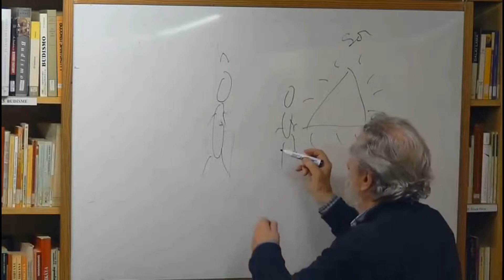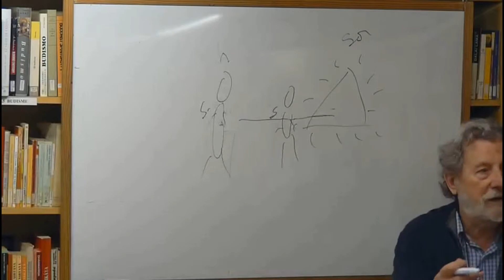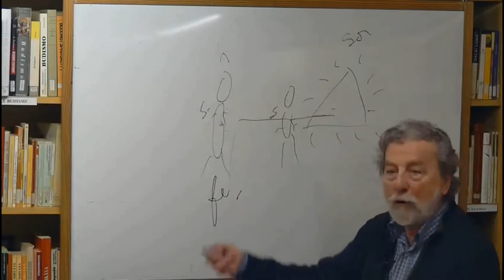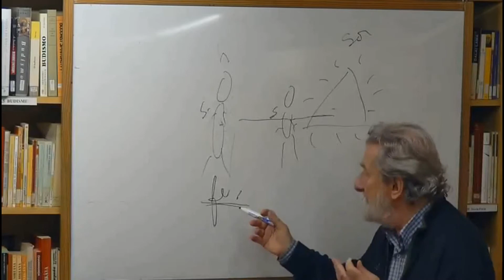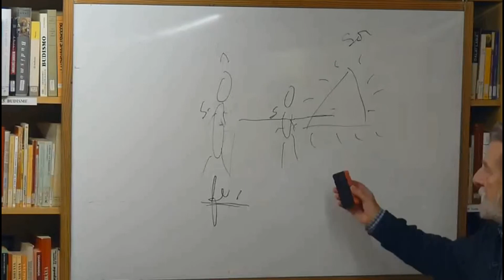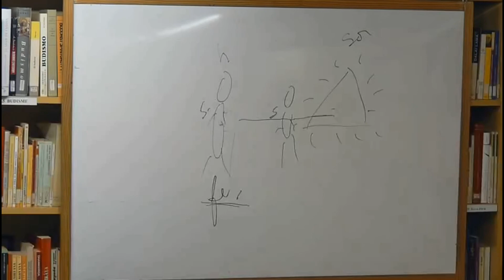El coloquio de los pájaros de Farid Uddin Attar - Anécdota sobre Alejandro - 15ª parte